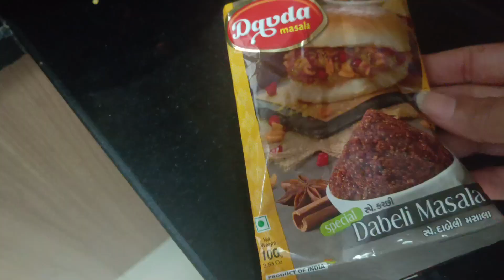ऐसे जुगाड जो आपकी life आसान कर दे/kitchen Tips & Organization/समय के साथ पैसे भी बचेंगे/Home Hacks/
बहुत सारी घर कि मुश्केली खत्म/किचन टिप्स और आर्गेनाइजेशन/समय के साथ पैसे भी बचेंगे/Home Hacks/